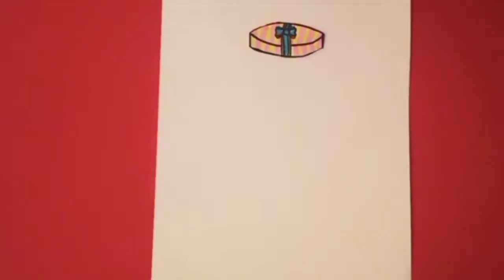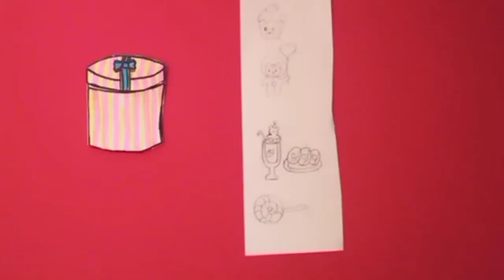Simple DIY paper crafts ideas/easy crafts /Easy & Cheap White Paper Craft Ideas/school hacks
How to make simple & easy paper crafts| DIY Paper Craft Ideas, Videos & Tutorials
Easy & Cheap White Paper Craft Ideas|DIY White Paper Craft|DIY Craft|Paper Craft#whitepapercraft,DIY Paper Crafts Ideas | Handcraft | Art and Craft
EASY PAPER CRAFTS THAT EVERYONE WILL LOVE
Paper is a perfect material for crafting. First of all, this way of crafting is perfect for families with little kids, because it's absolutely safe and not messy, and secondly, it costs you nothing. Today, we prepared for you a lot of awesome paper crafts and hacks
Listen ad-free with YouTube Premium
Song
On & On
Artist